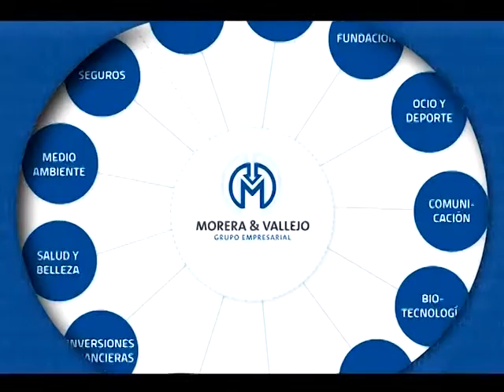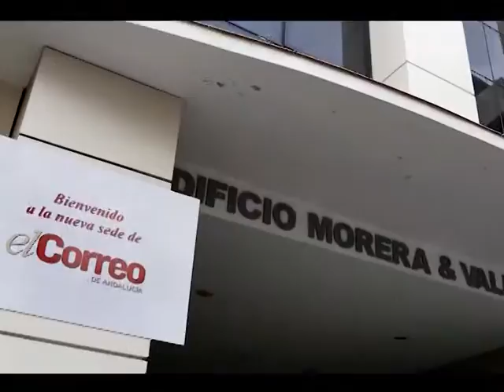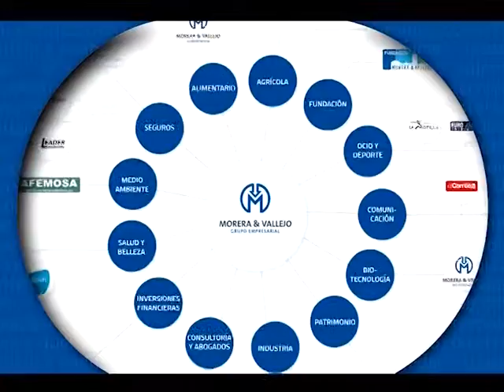NUESTRA GENTE. Charo Reina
Pedro Preciado habla en "Nuestra Gente" con Charo Reina